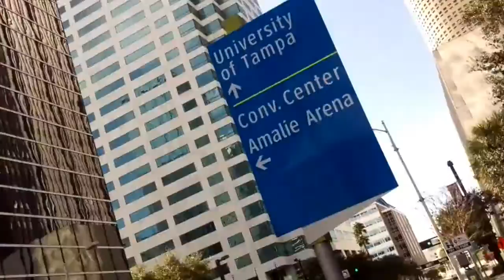США. Ни машин, ни людей... .В центре города в День Рождества.